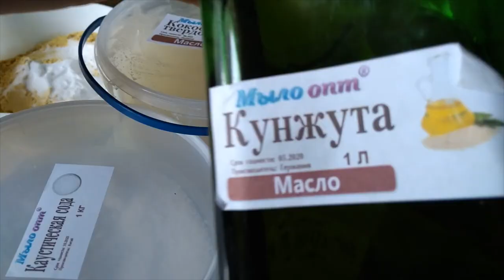Мыло для мытья посуды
Мыло для мытья посуды - Мастер_класс от интернет магазина Мыло-Опт

Несмотря на разнообразие моющих средств для мытья посуды, мыло ручной работы не теряет актуальности. Этот универсальный препарат применяется для стирки  детской одежды, мытья домашних любимцев. До сих пор им выводят трудные пятна, с которыми не справился порошок.

Кстати, первые упоминания о кусковом мыле ручной работы датируются 16 веком, его варили в Марселе из оливкового технического масла и соли. Затем мыловарни появились в Англии, других странах Европы.

Положительные качества мыла для мытья посуды ручной работы:
* Хорошо пениться;
* Легко споласкиваться;
* Не оставлять поверхностных пленок на посуде;
* Прилично пахнет;
* Не наносит вреда коже рук.

Творите с Мыло-Опт свои шедевры и не останавливайтесь на достигнутом!

Купить товары для создания мыла ручной работы оптом и в розницу можно тут👇👇👇👇